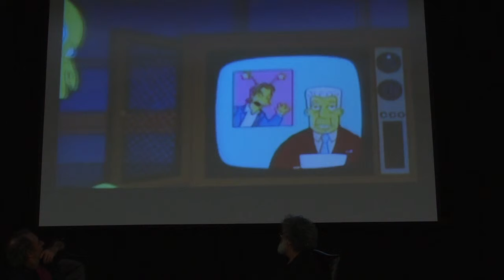PKG4--Harry Shearer lecture